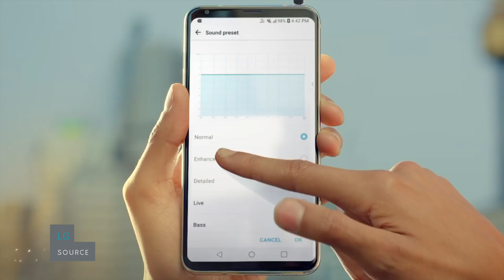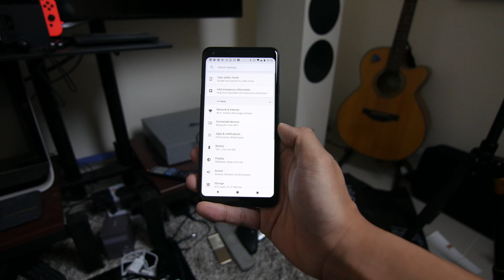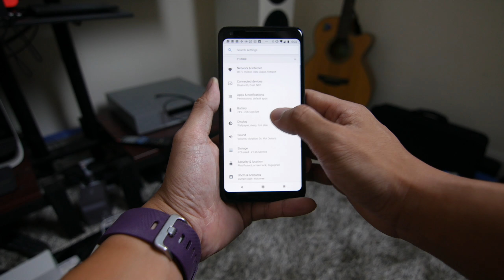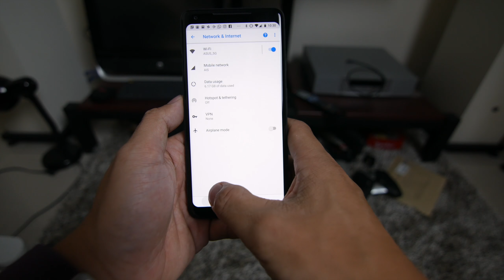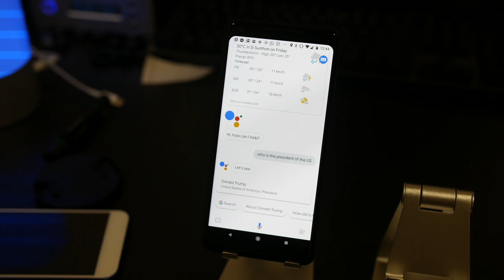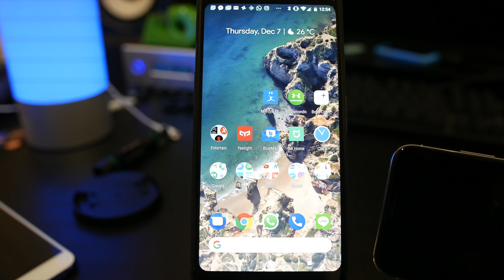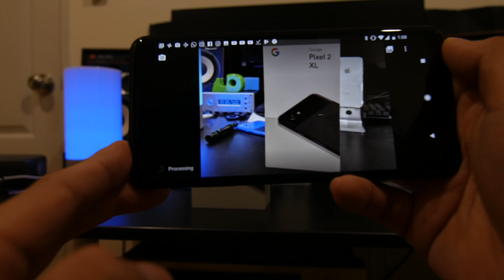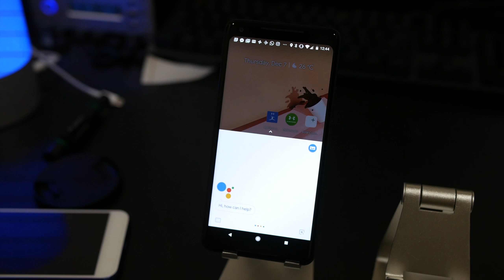รีวิว Pixel 2 XL แบบจัดเต็ม | สวยน้อย ฉลาดมาก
มาแล้วครับ ให้รอกันซะนานเลยกับรีวิวตัวเต็มของ Google Pixel 2 XL ข้อดีของการรีวิวช้าก็คือ Android 8.1 Beta มีมาให้ดาวน์โหลด ในวิดีโอนี้ เราไปดูกันทั้งข้อดีและข้อเสีย แล้วก็ความคิดเห็นของผมว่า Google Android Flagship ตัวนี้ที่มีปัญหารุมเร้า ยังน่าซื้ออยู่หรือเปล่ท ตามไปดูเลยครับ

ขอบคุณ ที่วางโทรศัพท์จาก Muqu
ขอบคุณเพลงเทสท์เสียง

เมื่อไรอยากซื้อของใน Lazada รบกวน เข้าไปได้เลยจากลิงก์นี้
ถ้าจะซื้อจาก Gearbest เชิญลิงก์นี้
หรือถ้าเงินเหลือ อยากแบ่งมาช่วยซื้อของมารีวิว ก็ลิงก์นี้เลย

ส่วนข้างล่างนี่เป็น Social Media ต่างๆที่ไม่ค่อยมีเวลาอัพเท่าไร แต่ถ้าอยากคุยกัน เชิญได้ที่ facebook page เลยครับ